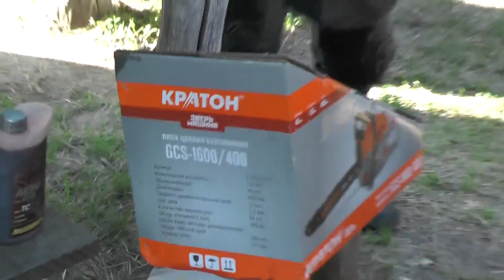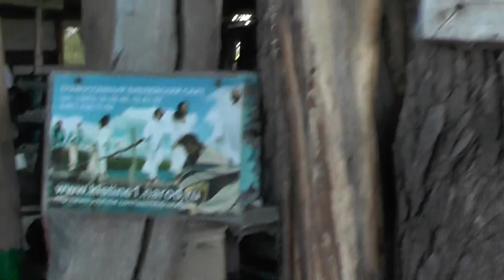Кто же это подарил нам механическую пилу? Слава Иисусу Христу! 13. 07. 2016